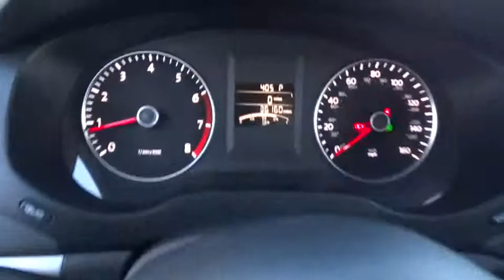2013 Volkswagen Jetta Reno, Sparks, Lake Tahoe, Mammoth, Northern Nevada PH1547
2013 Volkswagen Jetta

Your satisfaction is our business! The Michael Hohl Honda Subaru EDGE! $ $ $ $ $ I knew that would get your attention! Now that I have it, let me tell you a little bit about this handsome 2013 Volkswagen Jetta. This car will solve your fuel mileage woes!